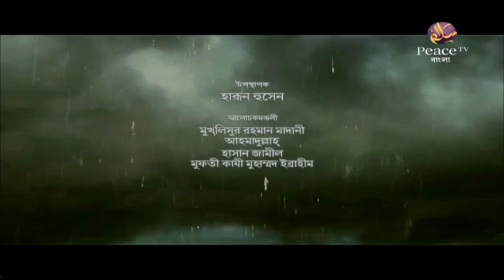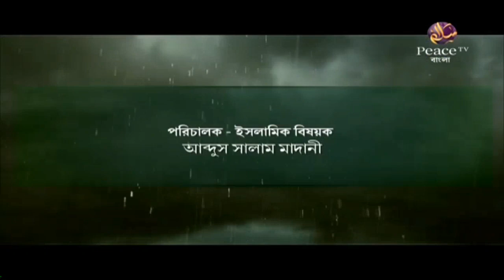পর্ব ২৩ কুরআনের কাহিনী। Peace Tv Bangla।